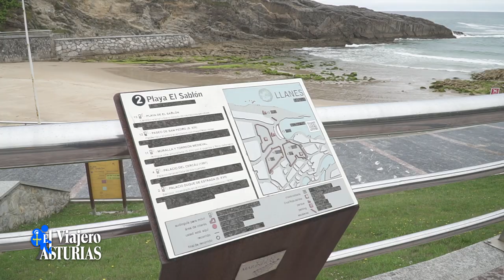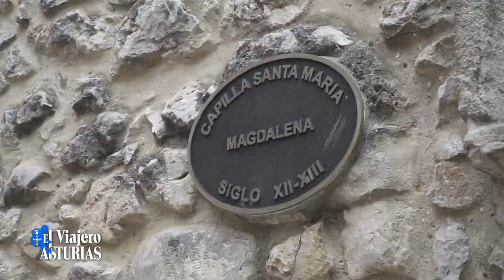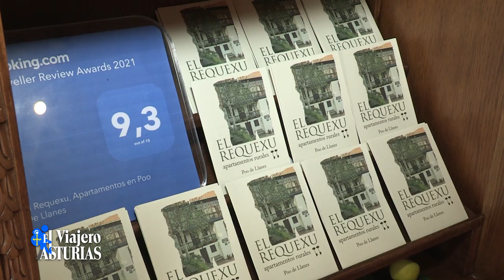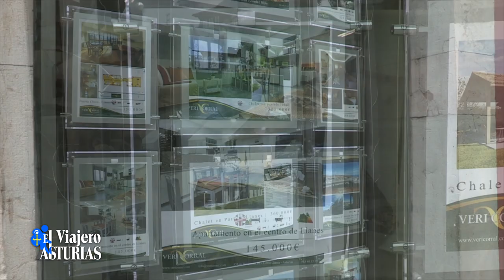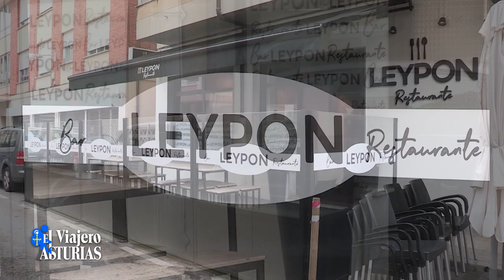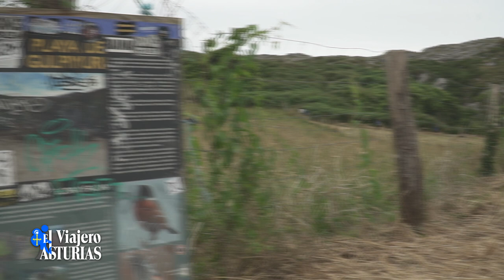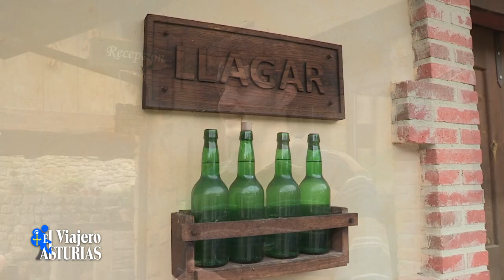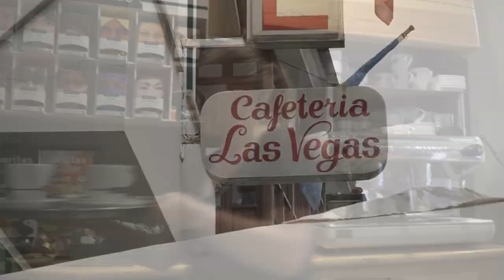EL VIAJERO ASTURIAS 3, LLANES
Como no hay dos sin tres, aquí estamos. Primera parada en Busanauto a por nuestro Kia y por tercera ocasión visita a Llanes. Hoy hemos tenido la suerte de que Marisa Cabo, responsable de la Oficina de Turismo, nos haya hecho un hueco y nos lleve a conocer una parte importante del Concejo. Luego nos acercamos a conocer toda la oferta que nos presenta los Alojamientos El Requexu. En todos los recorridos nos llama la atención los carteles de la inmobiliaria Veri Corral y hemos querido que sus responsables nos hablen de toda su actividad. Una parada para una extraordinaria comida que nos ha ofrecido el restaurante Leypon en Posada, un auténtico descubrimiento. Y si queremos disfrutar de una estancia inolvidable, La Montaña Mágica nos ofrece unas instalaciones que nunca habríamos podido imaginar. La jornada de hoy no podía terminar sin visitar la playa de Celorio y hablar con los responsables de Naturasturias y su oferta de ocio acuático, todo un mundo de diversión.
Y no podemos finalizar, sin repasar nuestro recorrido con Alfonso Alauto, buen amigo y mejor profesional.